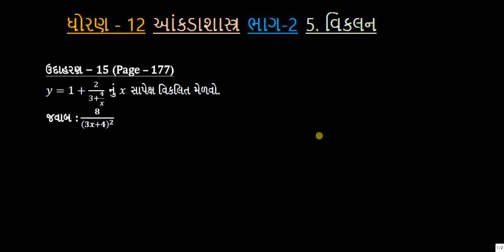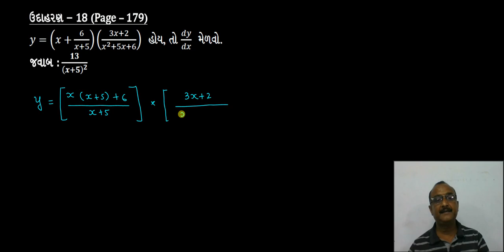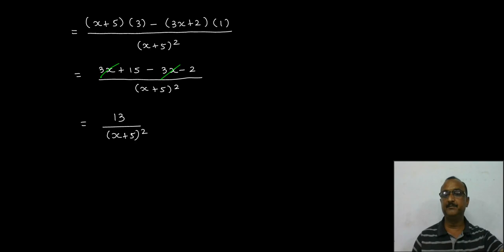વિકલન || Part - 9 || Example 15 to 18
|| Standard - 12 || Commerce || Statistics || Differentiation || Division rule || Example 15 to 18 || Part - 9 ||